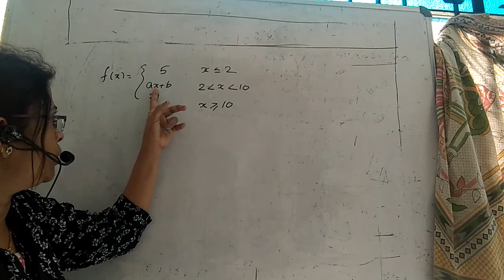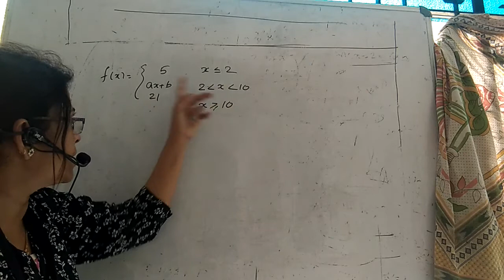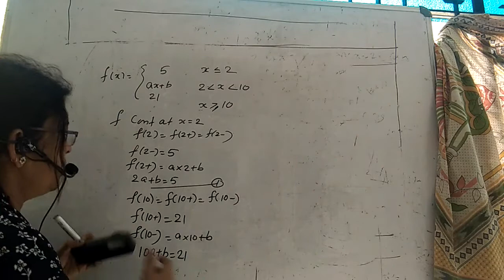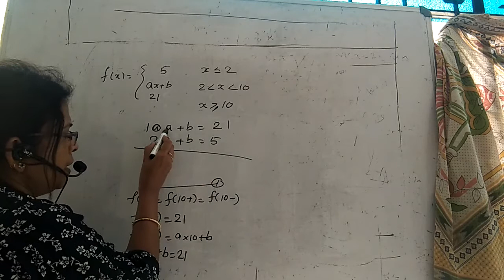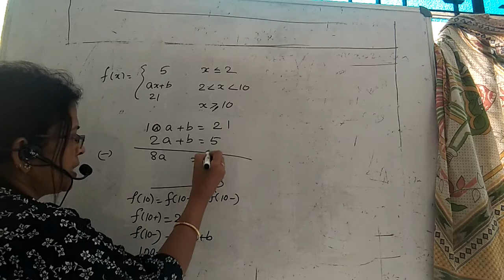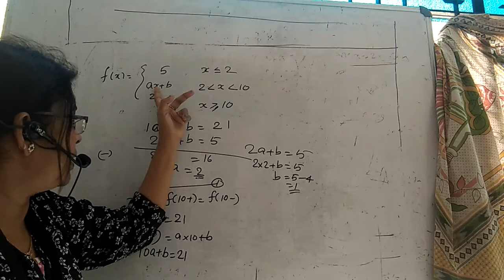continuity 1.8egs find a and b if F(x) is continuous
find a and b if f continues  f